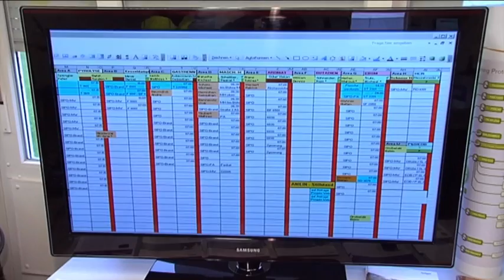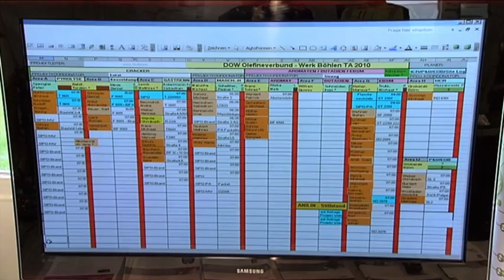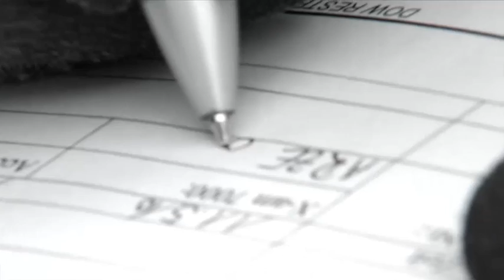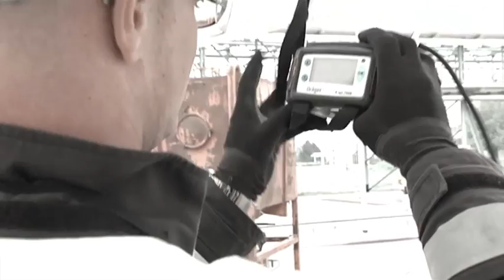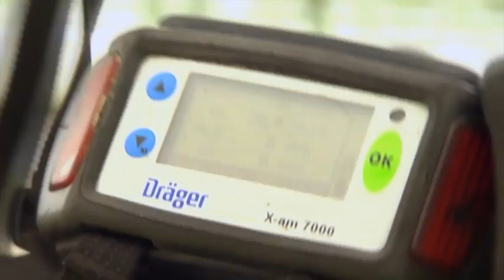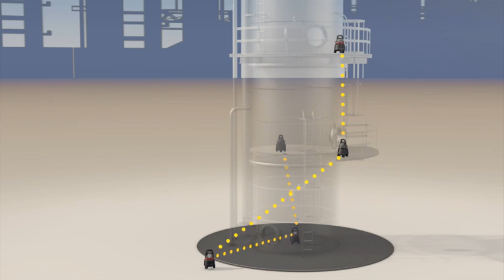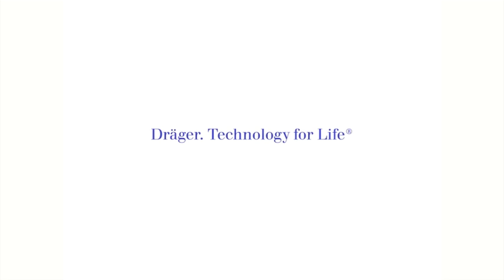Shutdown DOW Böhlen 2011 (full version)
Shutdowns & Turnarounds are some of the most demanding and critical challenges a refinery faces. A large number of jobs, maintenance work and repairs need to be carried out in the shortest time possible. The number of contractors involved in such work can often run into thousands.

Dräger takes care of the protection of people and the equipment. All over the world the Lübeck company supervises shutdowns of all sizes, and the objective is always to complete the work with zero outages, zero unexpected incidents and zero accidents. To guarantee this to the customer, Dräger takes unique approaches when it comes to personnel, planning and implementation.

This video demonstrates the concept and operating principles of the Dräger Shutdown & Rental Management. Beyond that, interviews with the site leader of the DOW in Böhlen/ Germany and two safety professionals get you an impression of the shutdown business.

For further information concerning the Dräger Shutdown & Rental Management please have a look at the official Dräger